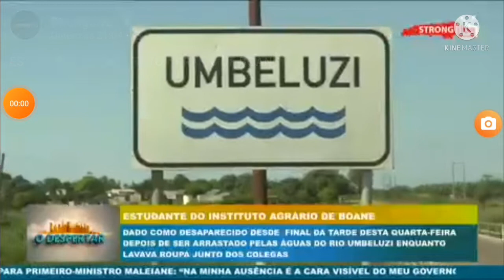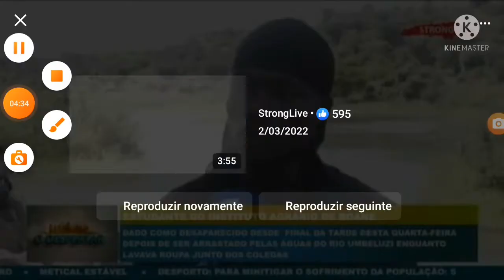ESTUDANTE AFOGA-SE NO RIO (UMBELUZI)